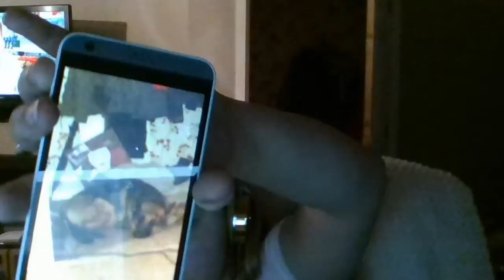didnt what to put music